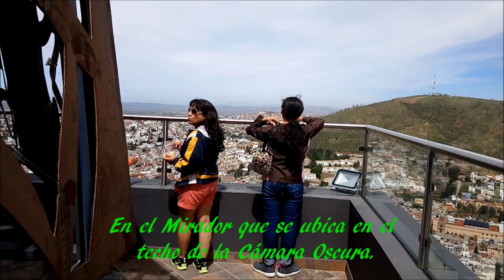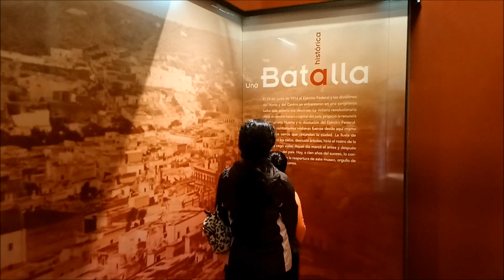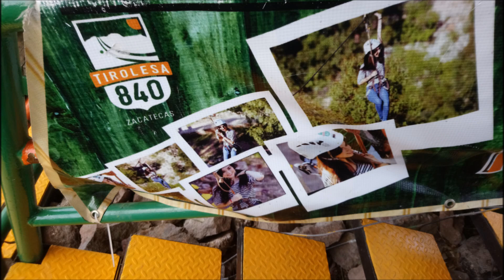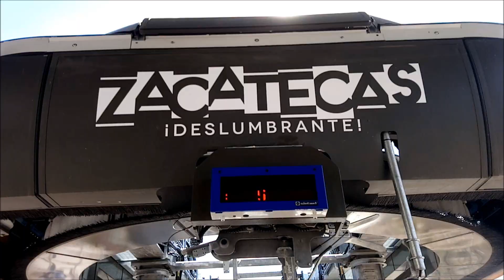Zacatecas Capital 11: Cosas que hacer en el Cerro de la Bufa y sus sitios emblemáticos.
En el Cerro de la Bufa existen una gran cantidad de sitios emblemáticos que representan la ciudad de Zacatecas: El Museo de la Toma de Zacatecas, la Iglesia del Nuestra Señora del Patrocinio, las estatuas ecuestres de Francisco Villa, Felipe Ángeles y Pánfilo Natera, la Tirolesa 840, la Cámara Oscura y el Teleférico que es la manera más fácil pero más cara de subir al cerro, también se puedes subir al crestón del cerro y observar la ciudad o verla desde los miradores del Observatorio Meteorológico o de la Cámara Oscura.